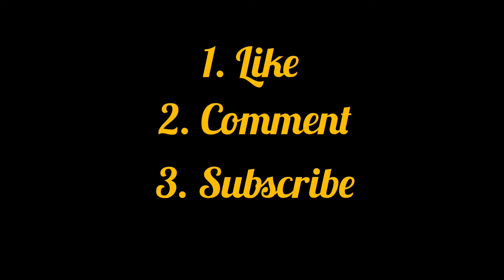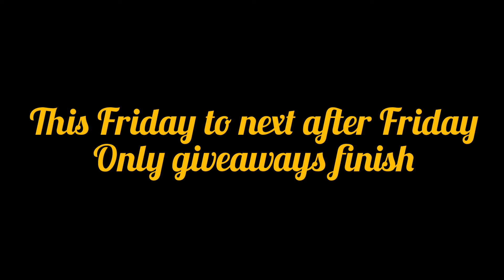100 subscriber special giveaway announcement in tamil 3 rules and 2 winners 🏆